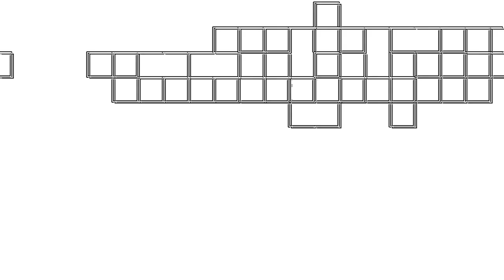404 error not found